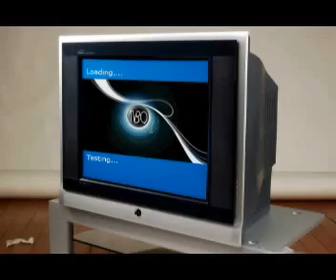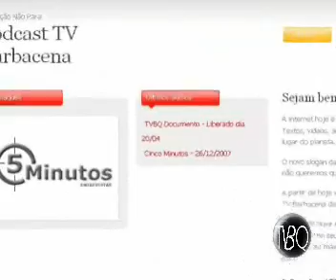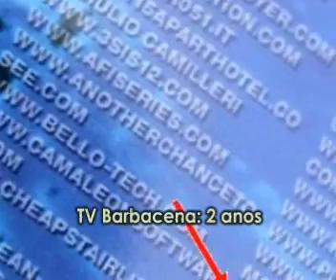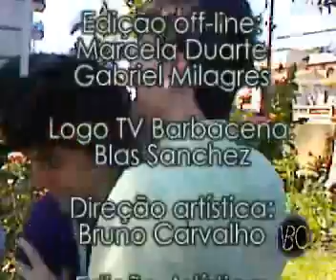TV Barbacena: 2 anos/TVBQ Notícias - 17/04/2008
O programa especial de aniversário de 2 anos da TV Barbacena, o novo TVBQ Notícias e o Salão dos Esportes do dia 17/04/2008.